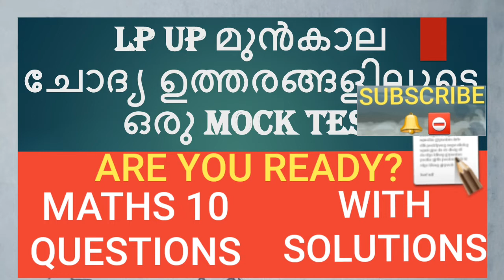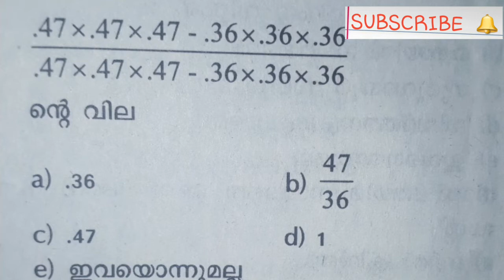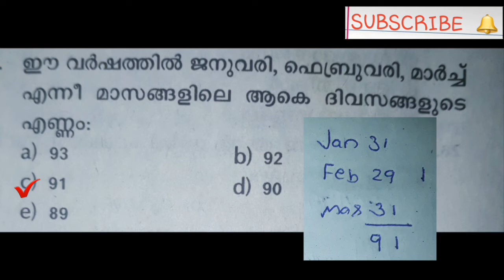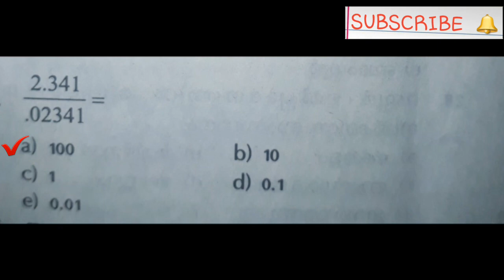Lpsa_Upsa_Assistant_MATHS_10_MCQ_previous_Mocktest_HSA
Mocktest ലൂടെ .